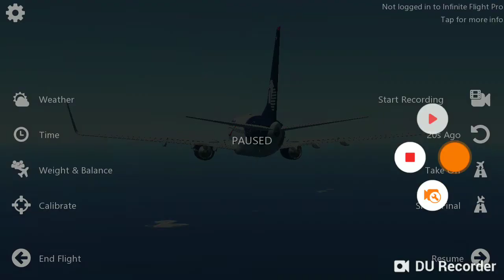Boeing 737 flight